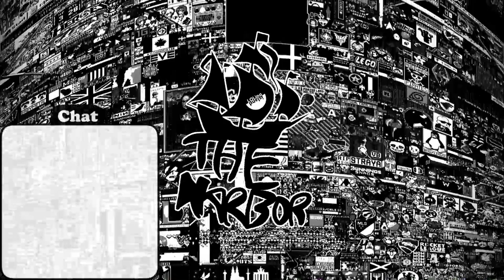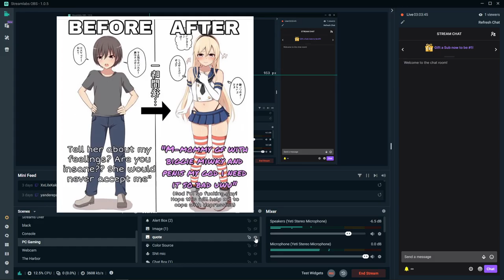The Harbor #3 | The Struggle